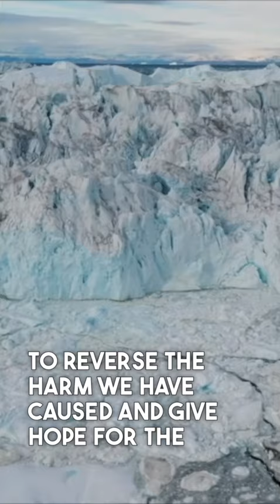Climate Impact Series: What world are we leaving our children?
When we ask what concerns people most about climate change, we hear worries about what kind of world we are leaving for our children and grandchildren. What does the younger generation have to say about the world and their future? Take a watch and find out.

Gen Z contains the largest number of self-identified climate activists, and it’s no wonder why. Meet Ava, a college student who sees her future as anything but certain, and another young woman named Ava (AKA the Zero Waste Teen), who has taken charge of her future by starting a climate non-profit to educate and engage young people around the world.

The opportunity to take meaningful action is closing in on everyone, no matter the generation. Protecting earth's natural heat shield -- Arctic ice -- can help in our race against time. We all have a responsibility to help, and supporting Arctic Ice Project creates the opportunity for everyone to be part of the solution.

If there’s one request from today’s youth regarding climate change, it is this – don’t praise their efforts, join them! Join Arctic Ice Project today in securing a more certain future for all of us.